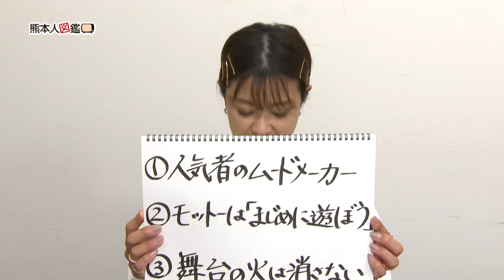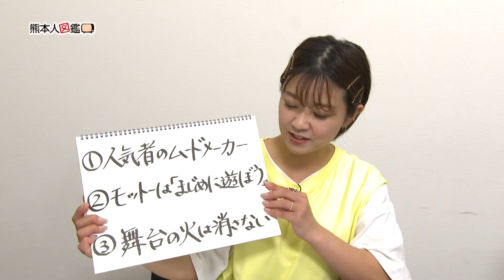熊本人図鑑 第110回 劇団「石」代表 堀田 清さん（7/16～放送）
熊本のアマチュア劇団として長い歴史を誇る劇団「石」。この劇団の創立メンバーである堀田さんは、劇団のみならず熊本の演劇界を引っ張ってきたレジェンド。番組では劇団「石」50周年記念公演のお話も含め、たっぷりお聞きしています。